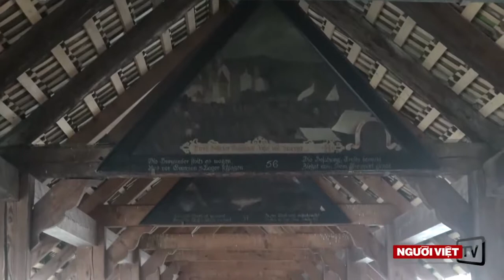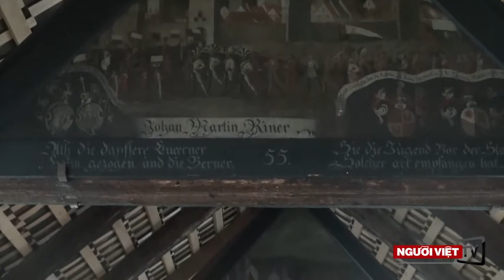Du lịch Lucern - Thụy Sĩ | ATNT Travel & Tours